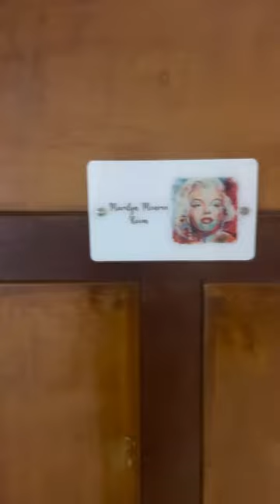HARMONY RECOVERY HOUSE - Cali, Colombia 2023 - Oscar Gomez BBL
My final tour of the HarmonyRecoveryHouse in Cali, Colombia. One of the best recovery houses in the area - safe, clean, great food and amazing staff!